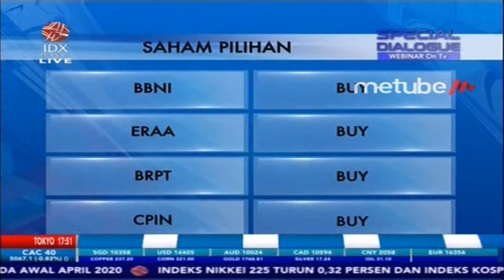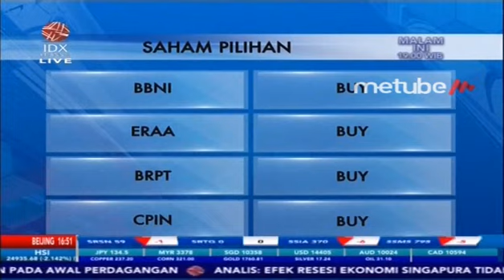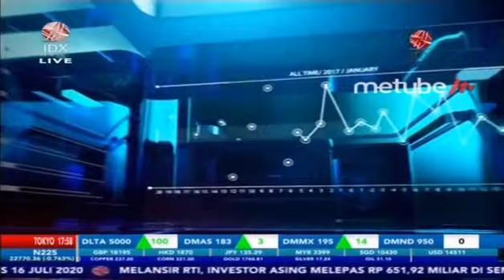ANALISIS SAHAM PILIHAN (UNTR, BBNI, BRPT DAN PGAS)